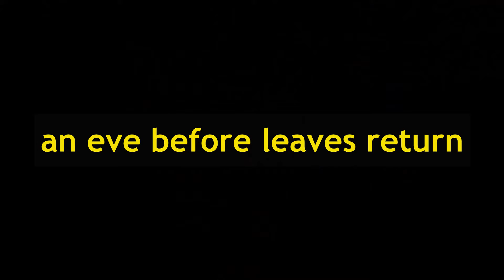an eve before leaves return ..